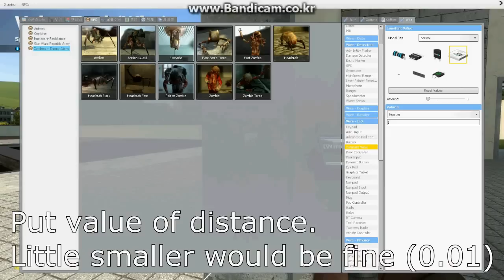[Gmod] How to set Booby trap in Garry's mod wire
Booby trap activate with Tripwire
It's not that hard, and really funny prank! (Only when you didn't put explosive's damage over 20)